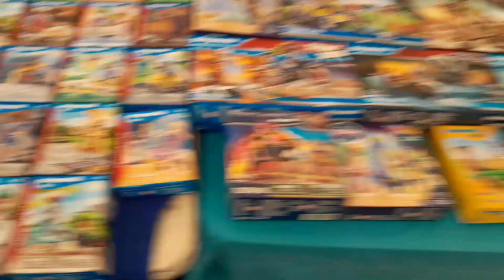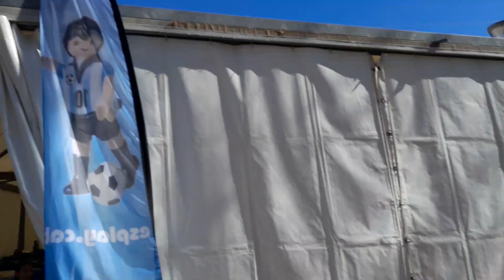YO VIENDO PLAYMOBIL en la feria ramos de tordera todo